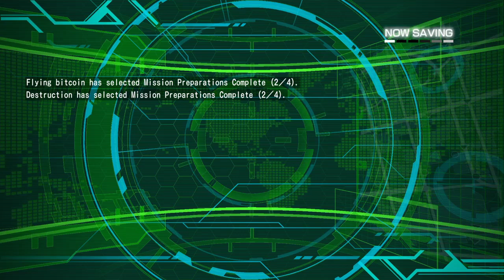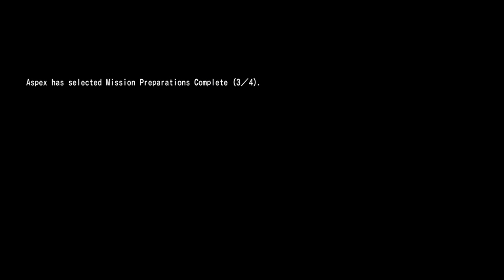Earth Defense Force 4.1: The Shadow of New Despair_20210629015233